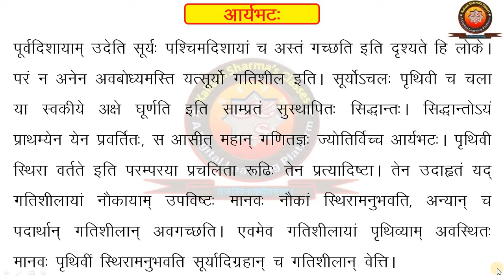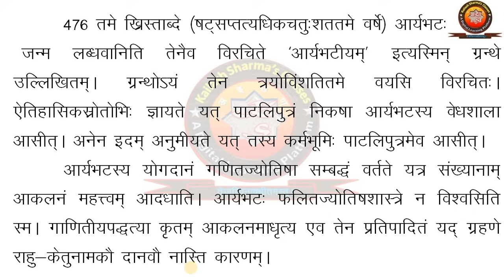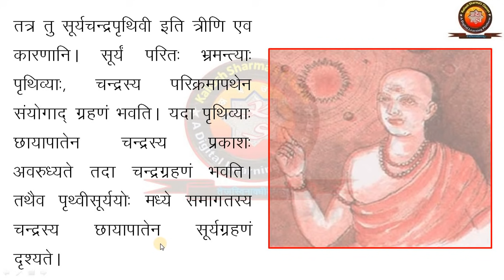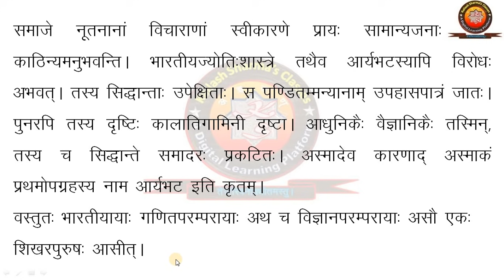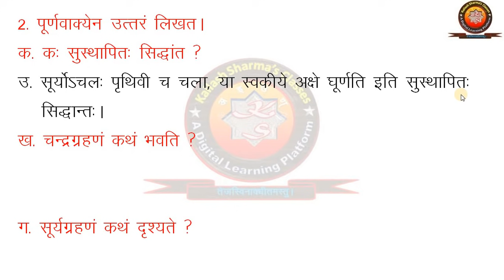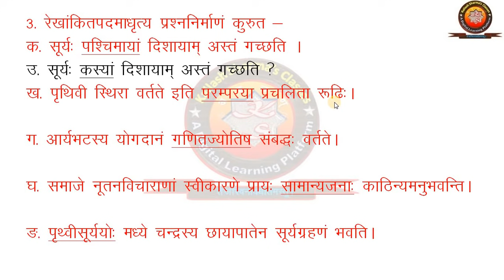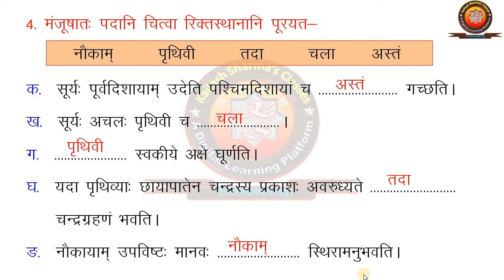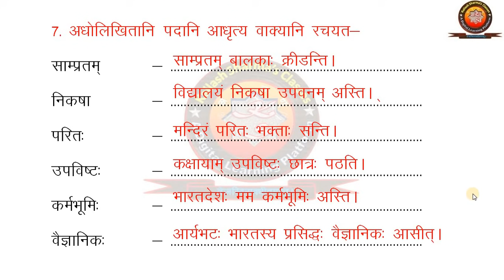NCERT Sanskrit Class 8 chapter 14 Aaryabhat (आर्यभट:)/Hindi Translation/Solutions by K.S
NCERT Sanskrit Class 8 chapter 14 Aaryabhat (आर्यभट:) with Hindi Translation and Question Answers  by KAILASH SHARMA.
All Chapters of Class 8 Sanskrit -

इस विडिओ टुटोरिअल में NCERT संस्कृत कक्षा 8 के 14 वें पाठ "आर्यभट:" का हिंदी अर्थ, कठिन शब्दार्थ तथा प्रश्नोत्तर के विषय में विस्तृत वर्णन है – कैलाश शर्मा